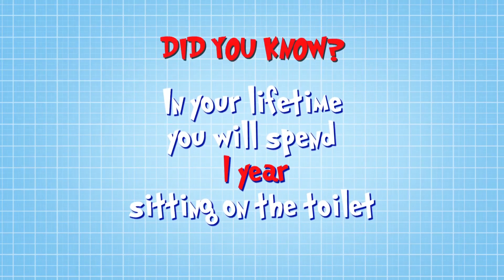Operation Ouch - Mr. Methane!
Wow that's amazing! And so is this...